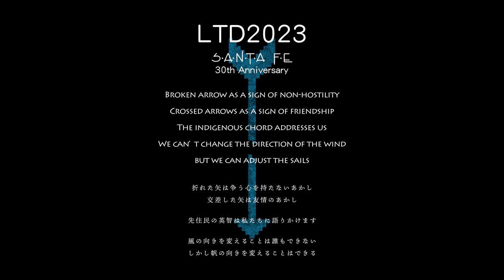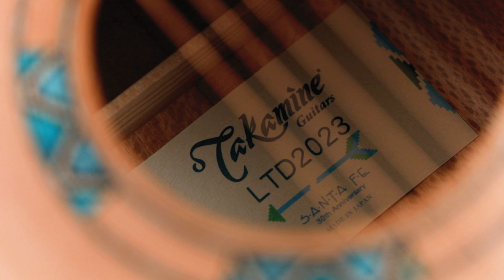TAKAMINE – LTD 2023 « Santa Fe »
Découvrez la toute nouvelle Takamine édition limitée 2023. Intitulée « Santa Fe », cette guitare rend hommage aux indiens d’Amérique en mettant en avant la paix et l’amitié des peuples.